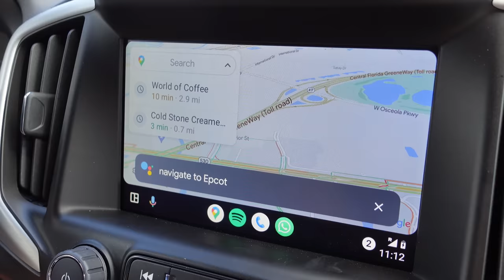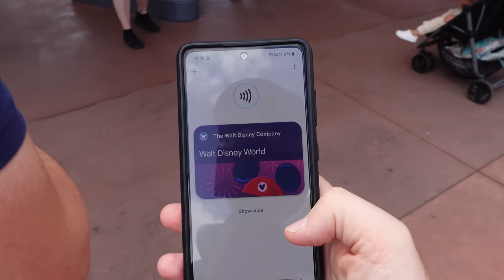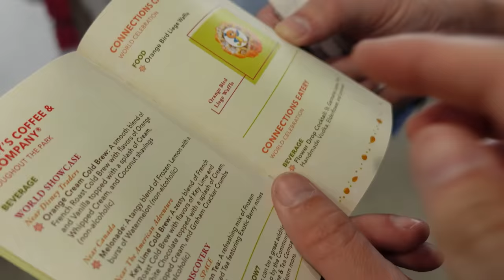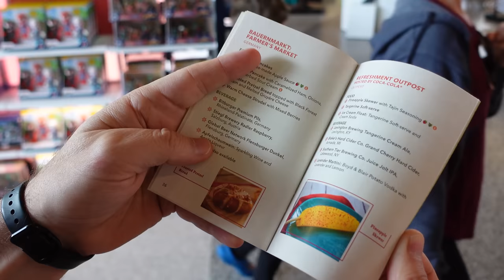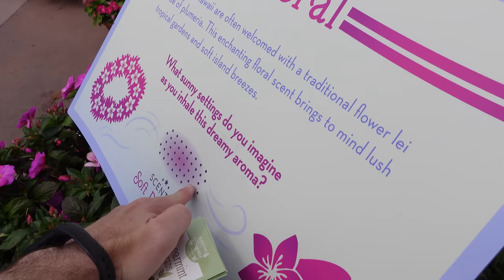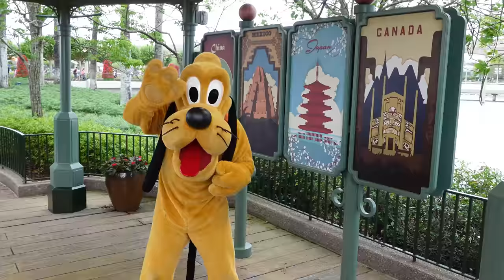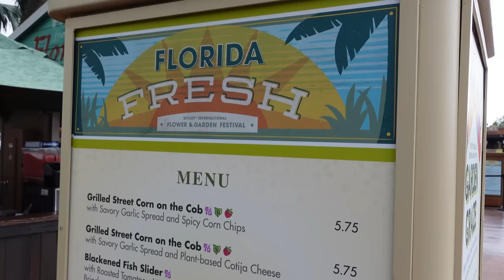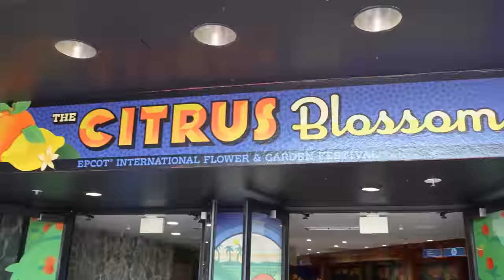A Day at Epcot | Flower & Garden Festival 2023 | WALT DISNEY WORLD VLOGS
ABOUT US
We are Leigh and Nick, a married couple from the UK